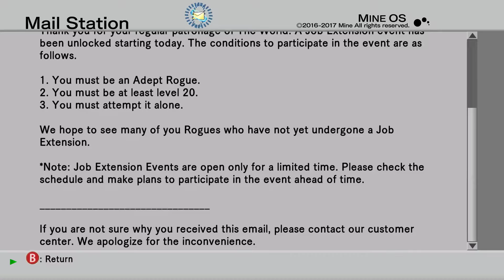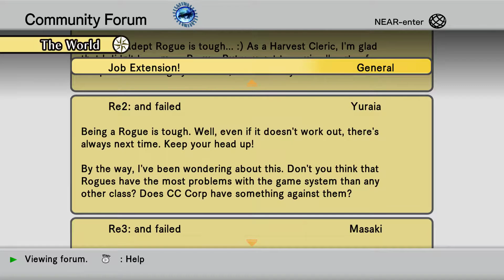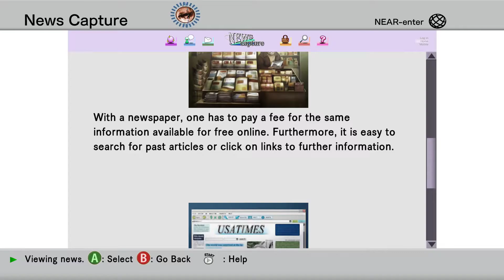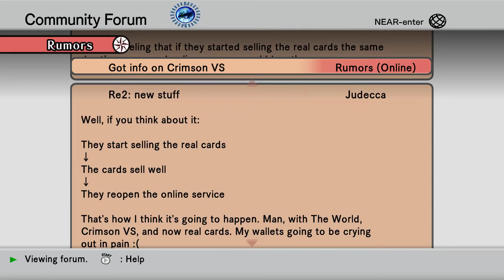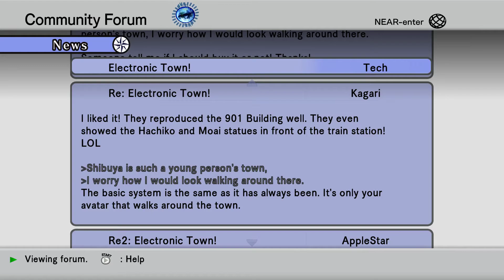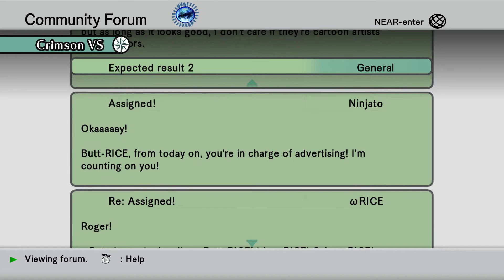.hack//G.U. Last Recode [15] Hulking Out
OK. I totally was winning when that cutscene took place. C'mon.

And despite Haseo being bratty in that final cutscene, I was OK with it. Make him the villain putting people into comas everywhere. Sounds pretty good.